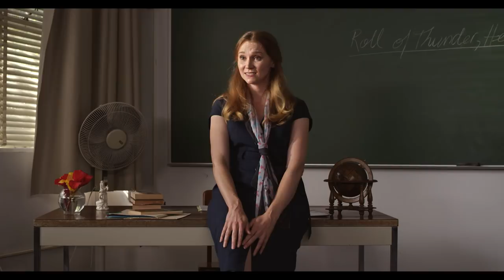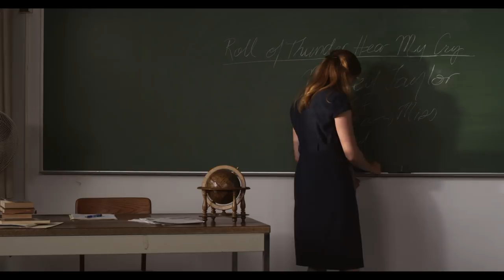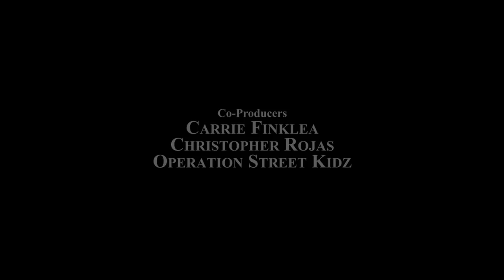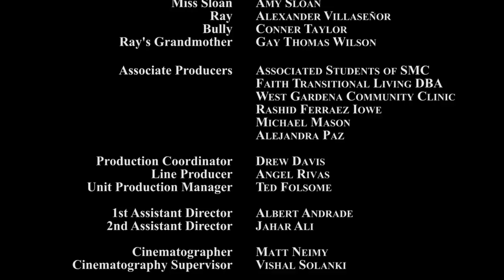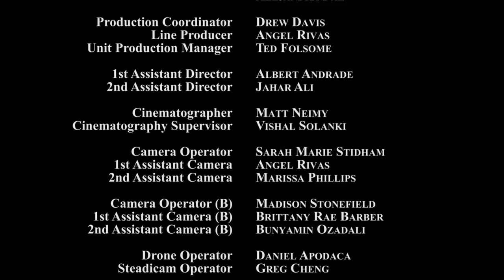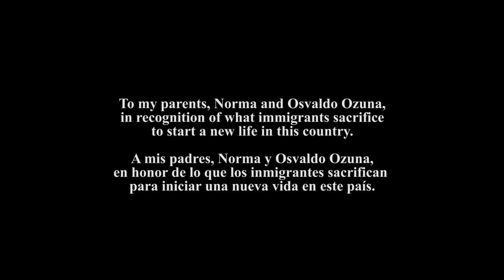"Muñecas" (SMC short film #7, Dir. Osvaldo Ozuna)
A Mexico/US border coming-of-age story... more relevant today than ever.
2018
Winner - Bronze Remi Award, World-Fest Houston Film Festival
Winner - Silver Palm Award, Mexico International Film Festival
Winner 1st place/Diamond Award/Best Student Film - Mindfield Film Festival, Los Angeles
Official Selection - Seattle Latino Film Festival
Official Selection - CINE SIN CINES International Film Festival; Michoacán, Mexico
Official Selection (Top 10, worldwide) - Universe Multicultural Film Festival
2017
Winner - Best Student Film; Prague Independent Film Festival, Czech Republic
Winner "Social Impact Award" - Marina del Rey Film Festival
Winner Award of Merit: Latin / Hispanic - Best Shorts International Competition
Winner - "Most Inspirational Short Film," Silicon Beach Film Festival
Official Selection - Chicago International Blowup Arthouse Film Festival
Official Selection/"Best Emerging Filmmaker" Nomination - 11th Annual LA Skins Fest, TLC Chinese Theater in Hollywood
Official Selection - Marina del Rey Film Festival
Official Selection - 6th Annual Georgia Latino Film Festival
Official Selection for Best Drama - Official Latino Film Festival; Harlem, NY City
Official Selection - Prague Independent Film Festival, Czech Republic
Official Selection - 14th Nahal Student Short Film Festival in Tehran, Iran
Official Selection - Workers Unite Film Festival, New York
Official Selection - Silicon Film Festival
Feature Story - La Opinión, Los Angeles
Nationwide TV interview - Telemundo (with Ozzy Ozuna, Director of Muñecas)